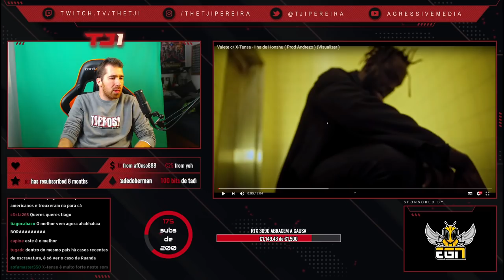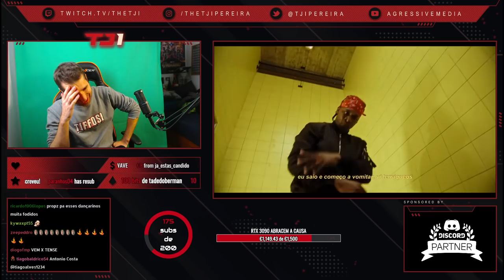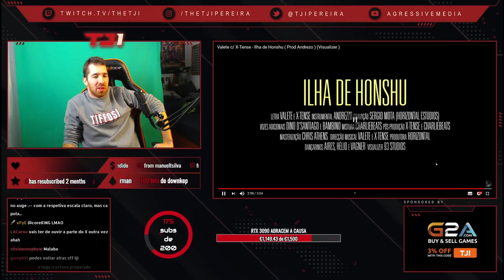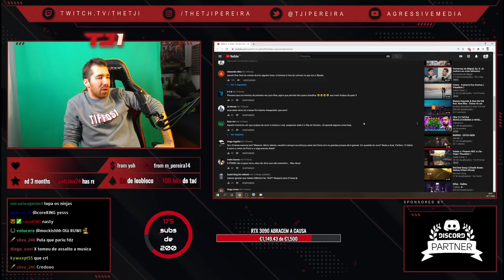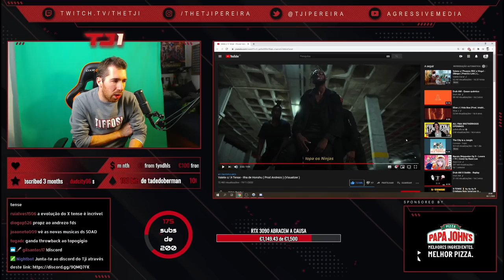TJI REAGE A VALETE FT. XTENSE - ILHA DE HONSHU